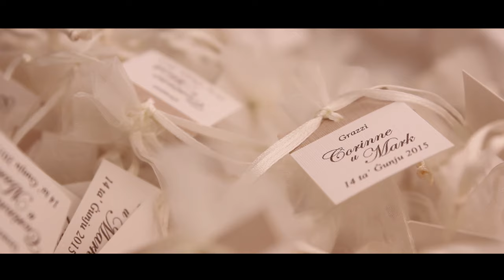Corinne & Mark | Wedding Trailer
Wedding Trailer for Corinne & Mark's Wedding.

Produced, filmed and edited by:
FADE IN MEDIA

Drone footage by:
TEAM STEALTH ROTORS

Photography by:
KRIS MICALLEF

Venue:
VILLA ARRIGO, MALTA

- Thank You Corinne & Mark for trusting Fade In Media to capture your special day! -